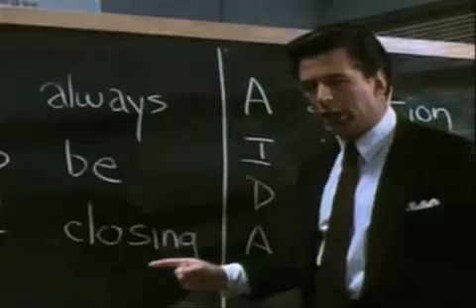Glengarry Glen Ross - Always Be Closing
instructievideo